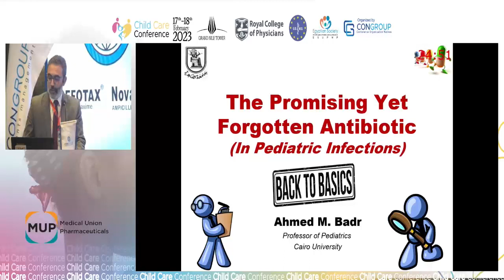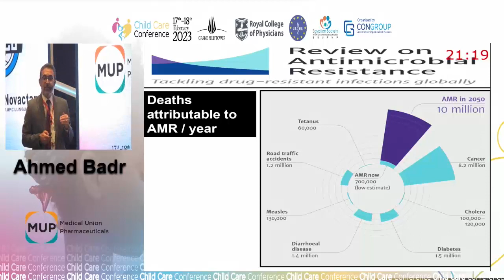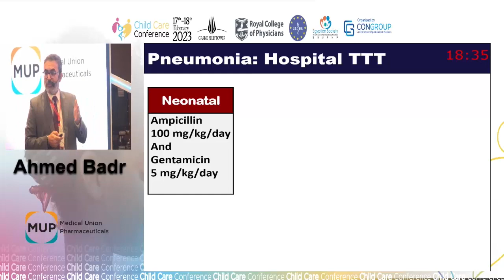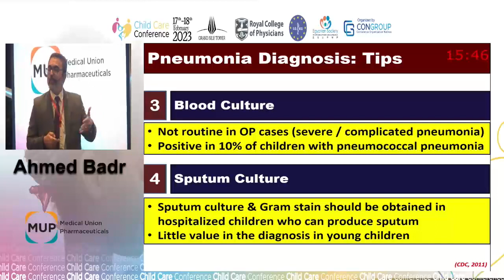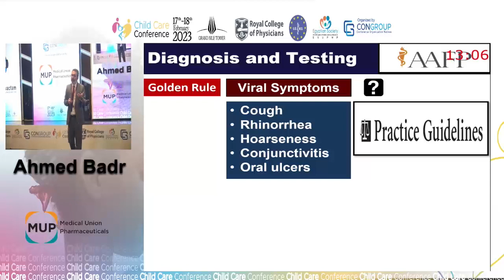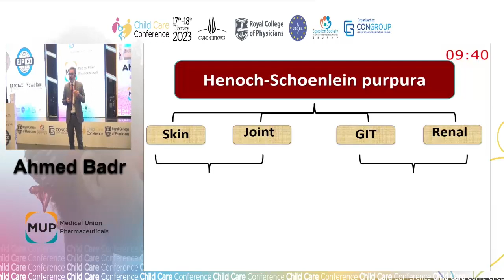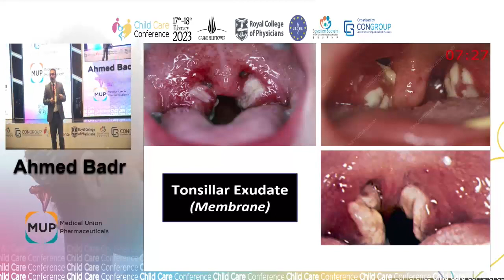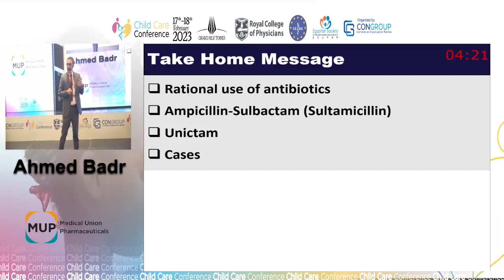Dr ahmed badr